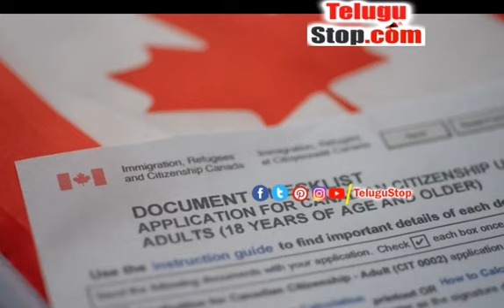Canada Aims To Grant Citizenship To 300 - కెనడా పౌరసత్వం : 2023 మార్చి టార్గెట్‌గా ట్రూడో సర్కార్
https:/ కరోనా వైరస్ సృష్టించిన కల్లోల పరిస్ధ - Canada Aims To Grant Citizenship To 300 $telugu-title:కెనడా పౌరసత్వం : 2023 మార్చి టార్గెట్‌గా ట్రూడో సర్కార్ కీలక నిర్ణయం, భారతీయులకు లబ్ధి$ *pid:2236694* - Telugu Health Tips | TeluguTips TeluguHealthTips TeluguBeautyTips Telugu TeluguStop | Health